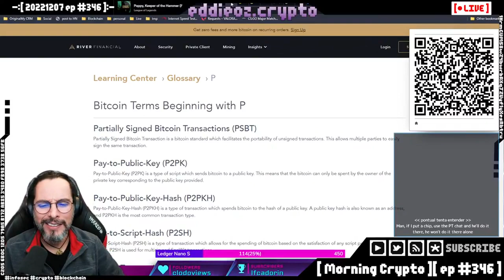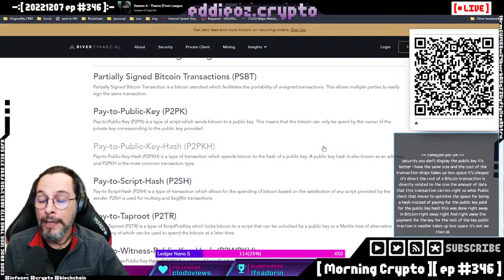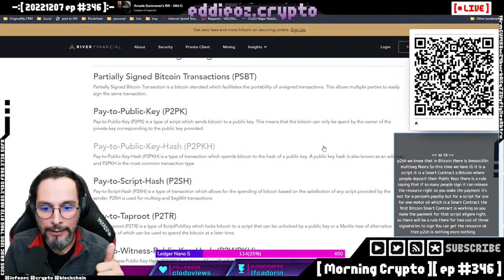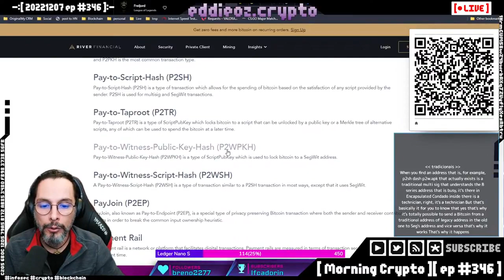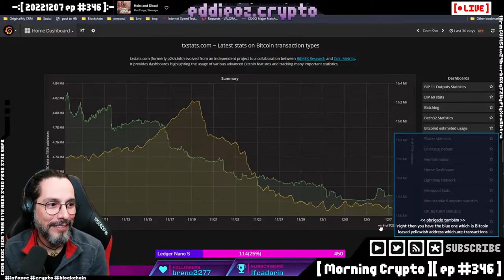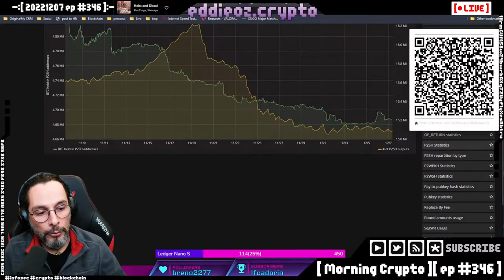Conheça os tipos de endereço de bitcoin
Conheça os diversos tipos de endereços do Bitcoin